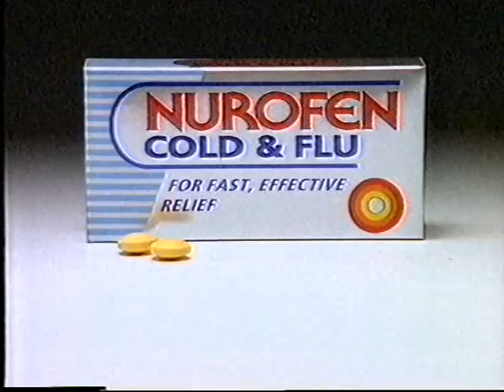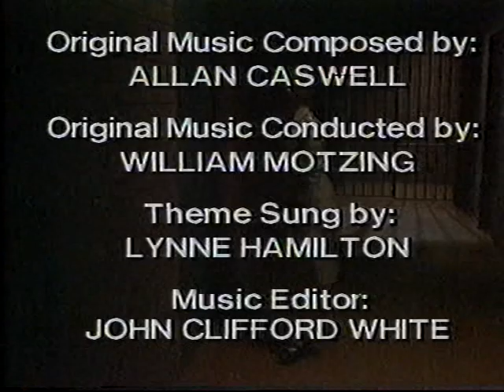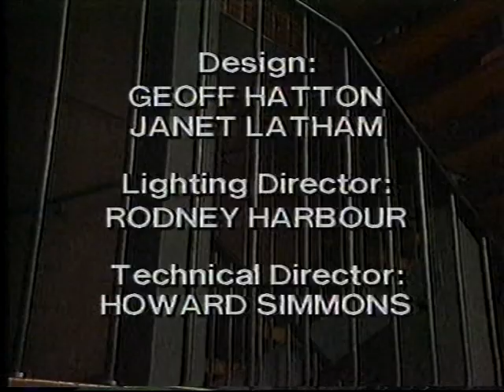Prisoner Cell Block H - Final Episode - Scottish Televison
Final episode of Prisoner Cell Block H as seen on Scottish Television on Tuesday 19th November 1996.

This episode is from an old VHS tape.